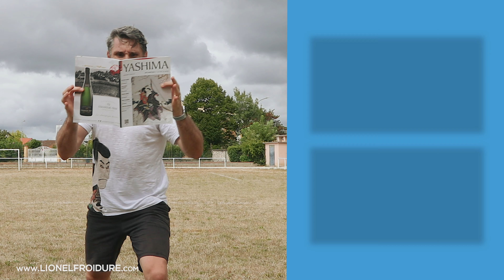Mae Geri - 5 exercices - 5 Erreurs - Tuto Karaté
Avant la reprise des cours en dojo, continuons à réviser et à progresser sur nos coups de pieds de base. Aujourd'hui MAE GERI, le coup de pied direct.
5 exercices pour améliorer ton Mae Geri et 5 erreurs à absolument éviter. Excellent pour apprendre et réviser son karaté à la maison en cette fin du mois d'août 🙇

▬▬▬▬▬▬ Mon CLUB VIDEO SECRET en ligne ▬▬▬▬▬▬
✅ + de 60h de cours de KARATE en ligne avec les grands sensei de karaté
Et retrouve sur cette plateforme toutes mes formations/cours de karaté ceinture par ceinture 🥋 + des exclusivités !

Présenté par Lionel Froidure, 6ème dan de Karaté Shotokan FFkarate, 5ème dan Arnis Kali Doblete Rapilon WADR, professeur diplômé d'état enseignant au Blagnac Arts Martiaux.

✅Mes cours de karaté à télécharger pour préparer ton passage de grade en dehors du dojo :

⛩️ Pour me soutenir, procure toi mes 12 documentaires avec les grands maîtres au 🇯🇵🇰🇷🇻🇳🇨🇳🇵🇭...

Karaté et Arnis Kali avec Lionel au Blagnac Arts Martiaux